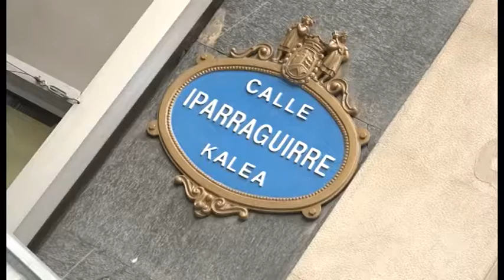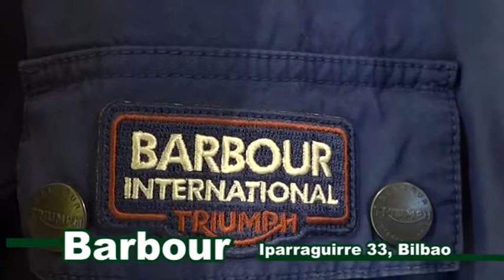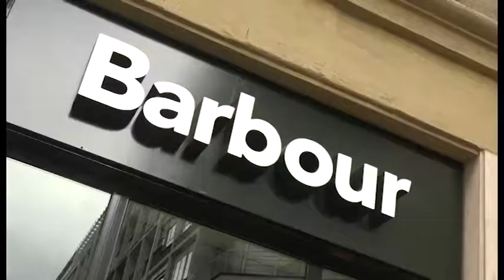Barbour inaugura en Bilbao, en la calle Iparragirre.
La firma inglesa Barbour abrirá este próximo miércoles, 5 de  octubre, su primera tienda en Bilbao.
La nueva tienda Barbour en Bilbao, radicada en la calle  Iparragirre, en pleno centro comercial, dispone de un espacio de 90  m2. Según la compañía, con la inauguración se pone en marcha "un  ambicioso plan de desarrollo en España", que prevé nuevas aperturas  en los próximos meses